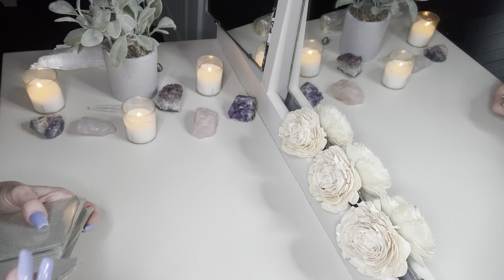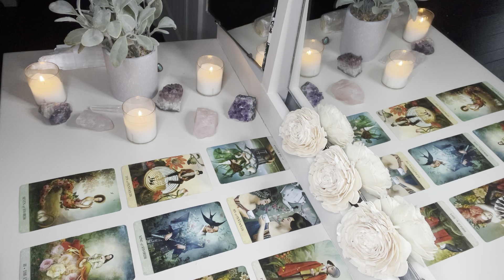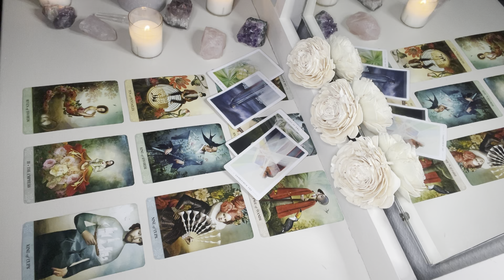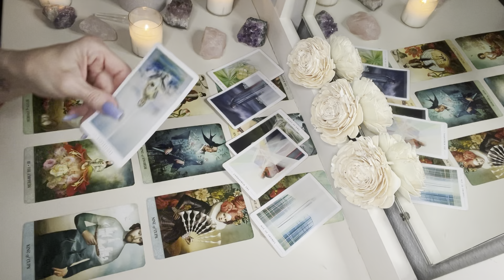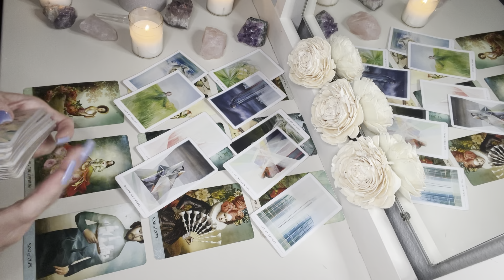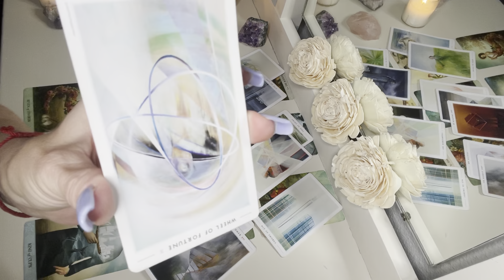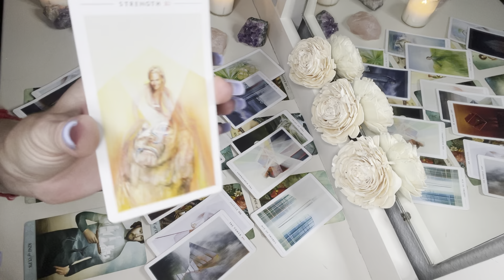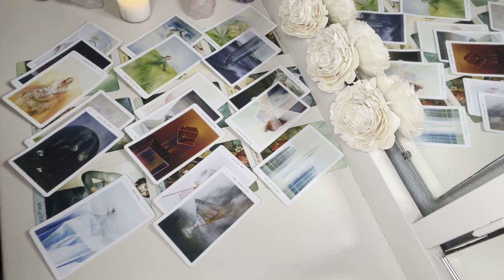AQUARIUS: Love is Here. A Very Emotional Reading. June 27-July 4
This is a Tarot Reading for the zodiac sign of Aquarius:  June 27-July 4.